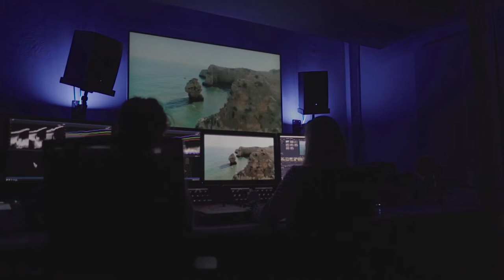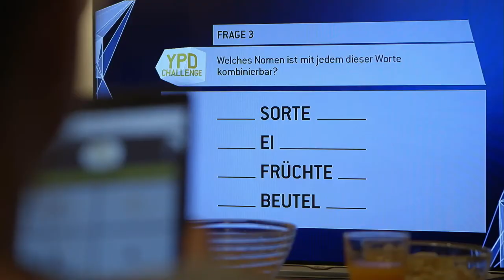DMG Film | Showreel 2020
Über 10 Jahre DMG in 2 Minuten. Magazine, Reportagen, Dokumentationen, Live-Shows - wir haben kein Pflaster der non-fiction Fernseh- und Filmproduktion ausgelassen. Von Entwicklung bis Postproduktion haben wir über die Jahre großartige Formate wie Analog in Vienna, literaTOUR oder DOKeins für Österreichs Fernsehsender produziert. Neben ORF, ServusTV, Puls4 und ATV bedienen wir natürlich auch Streaming-Plattformen wie RedBull TV.

Die Mediengesellschaft FilmproduktionsgmbH
Rüdigergasse 10, 1050 Wien